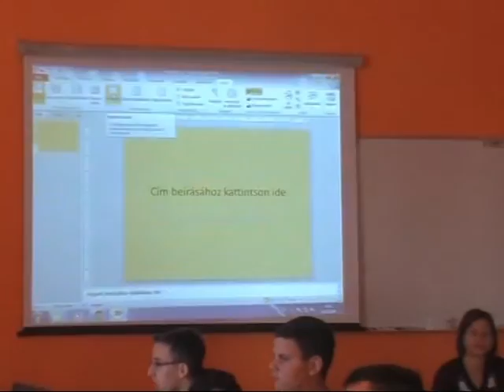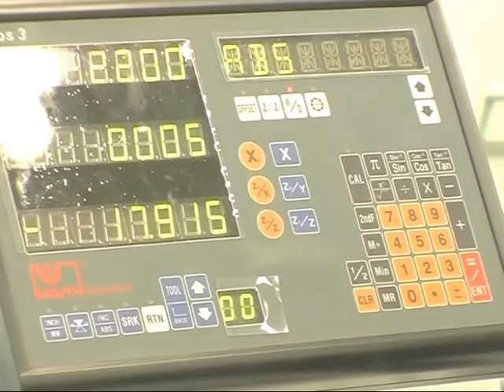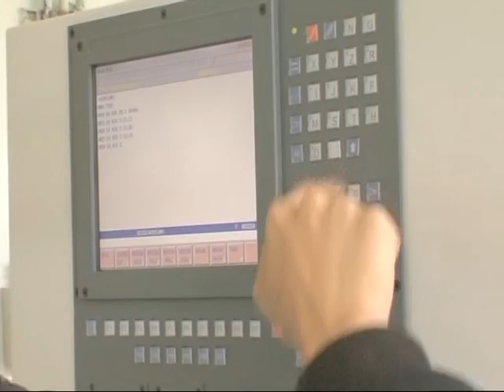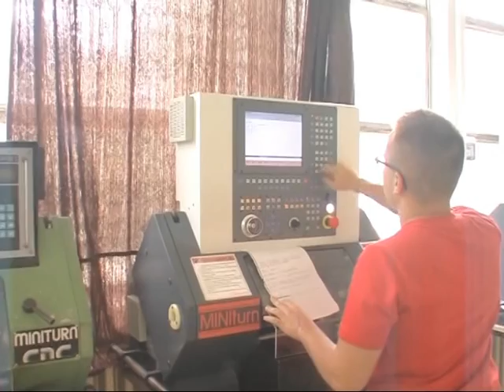Bemutatkozik a Bánki Donát iskola Magazin 2015.10.28.